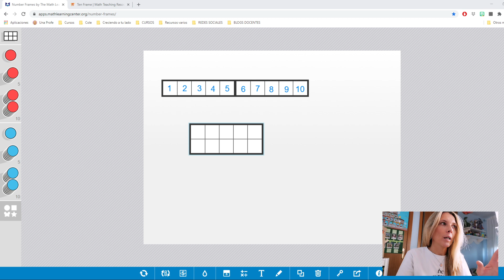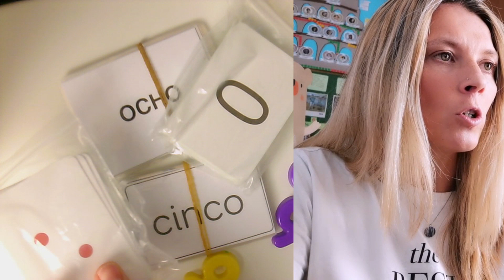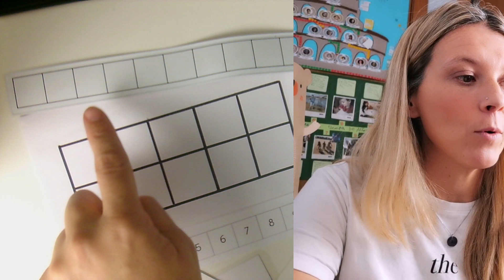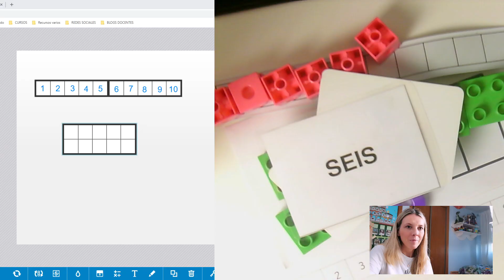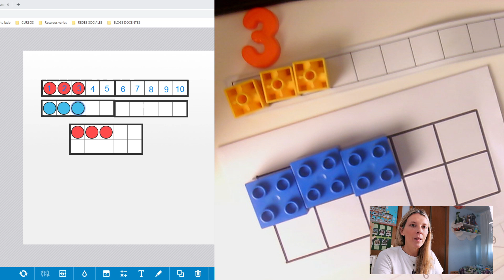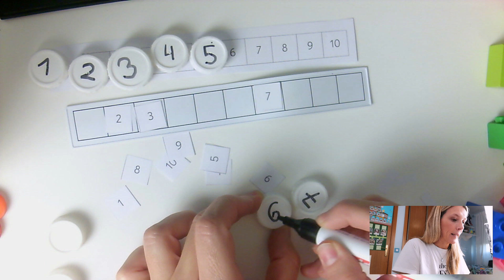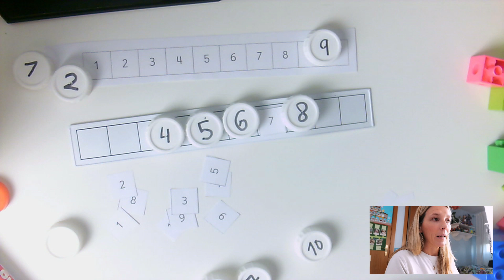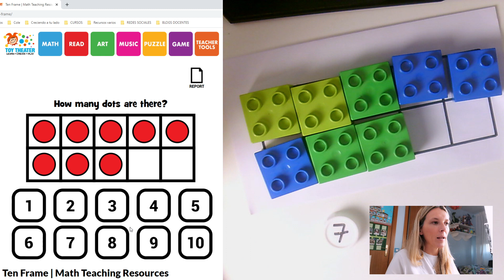Matemáticas MÉTODO SINGAPUR | Números del 0 al 10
En primero de primaria, se trabajan muchos conceptos nuevos en el área de matemáticas. Algunos fáciles de recordar y otros rápidos de olvidar. Sin duda, estos los recordarán toda su vida. Serán los números más importantes que deberán aprender.

En el vídeo de hoy os cuento cómo podemos trabajar de forma significativa los números del 0 al 10 con niños y niñas que empiezan a trabajar estos números. Iremos haciendo el material juntos y disfrutaremos de varios juegos. No os perdáis, ni un minuto. Solo os harán falta piezas de lego y un poco de imaginación.

Os dejo los enlaces a las páginas web con las que trabajo en el vídeo y el enlace para poder comprar los cubos ensartables.